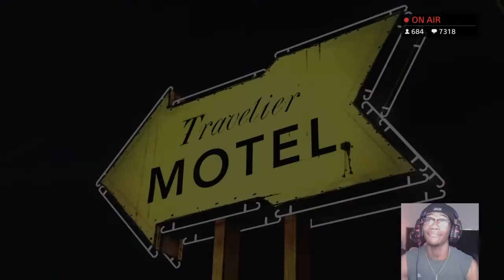The Walking Dead GamePlay Ep. 1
HEY THERE LINT LICKERS! I’m Jalen just your average teen here to have some fun and show you guys my way of life with gaming, skits, pranks, and many many things to come. So keep supporting me and I’ll do the same think of it as a... team. Thank you 😭🧡